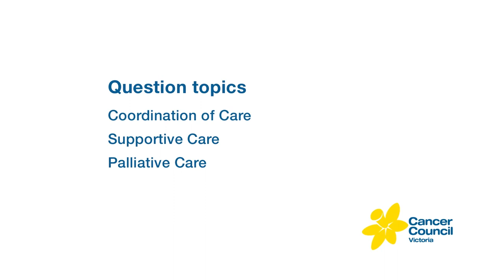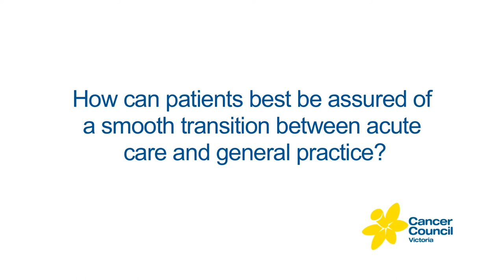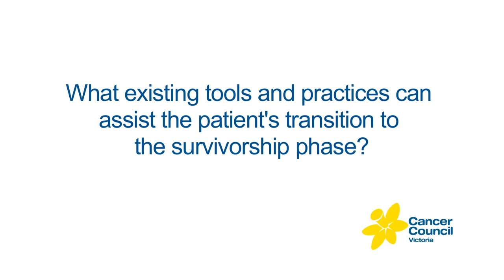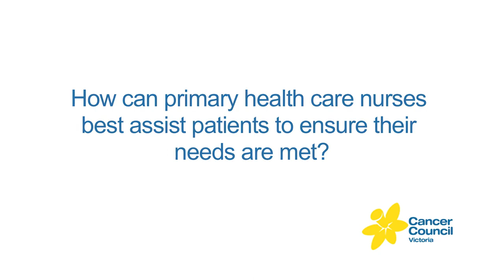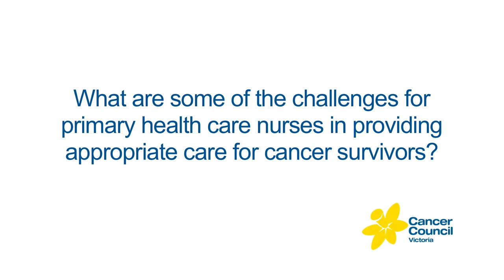Cancer in general practice -- a practical guide for Primary Health Care Nurses [1 of 3]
COORDINATION OF CARE
Many cancer survivors need ongoing care for issues that are arise after cancer treatment. This can be provided in the primary health care setting. These videos help nurses by providing evidence-based tools, resources and chronic disease management skills. The series is broken into three parts: Care Coordination, Supportive Care and Palliative Care.